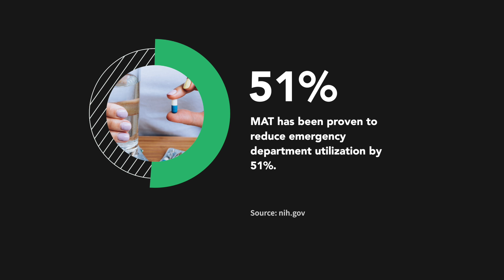PSA - MAT - Pt. 10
The goal of Medicated Assistant Treatment is full recovery. Utilize the resources offered & taught to follow that path.
OPIOID Series 11-7-22